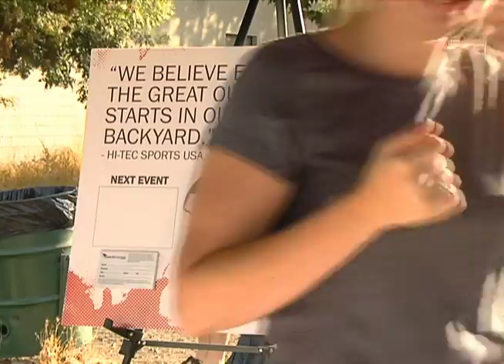Hi Tec trail cleanup